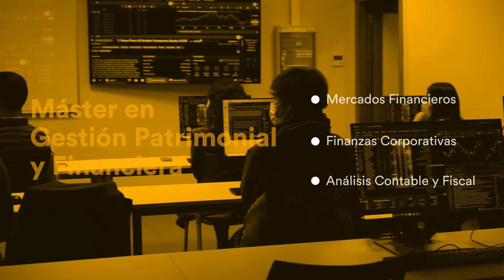Máster en Gestión Patrimonial y Financiera | Tomorrow's Creators